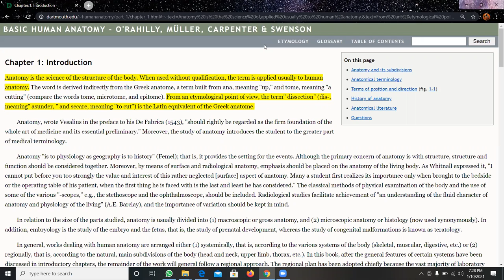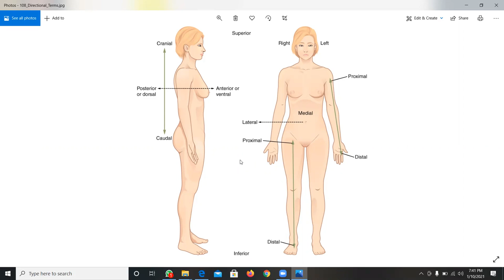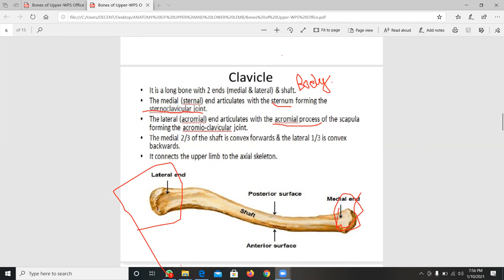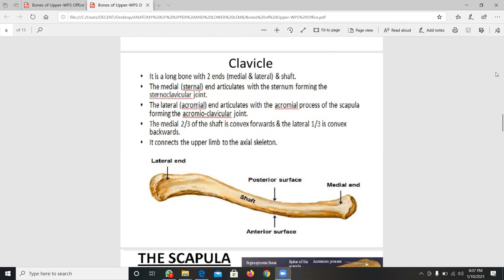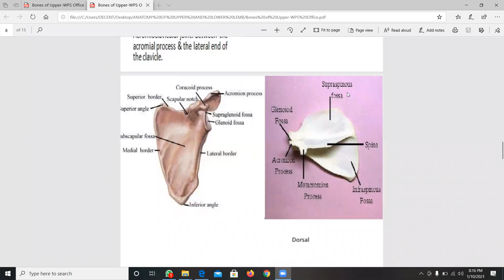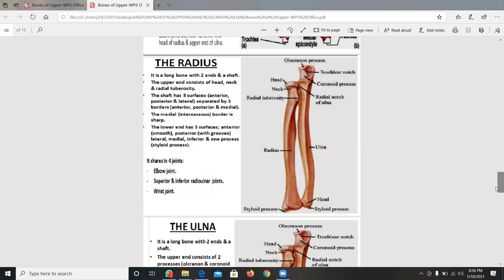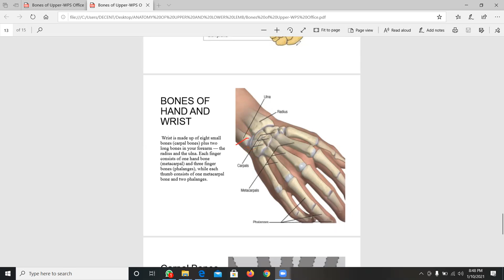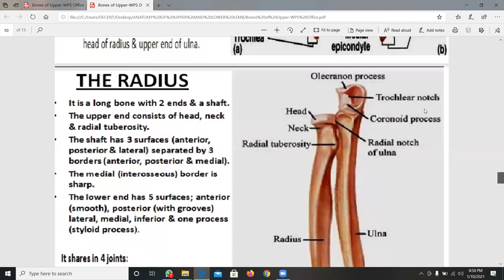2nd Lecture of General Anatomy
This lecture will clear  your concept about introduction of Anatomy, Body division and Complete Bones of Upper Limb.